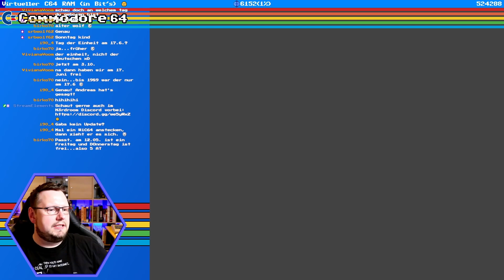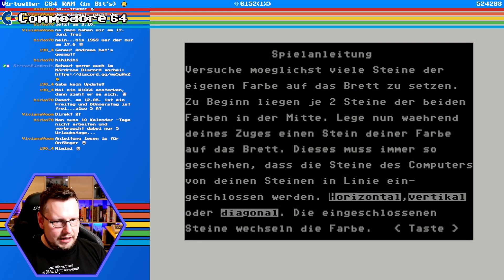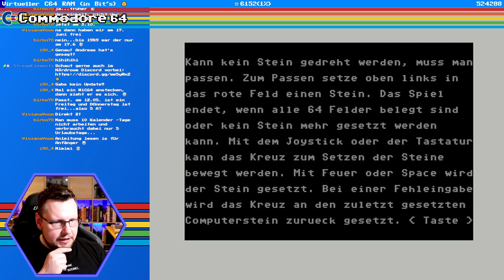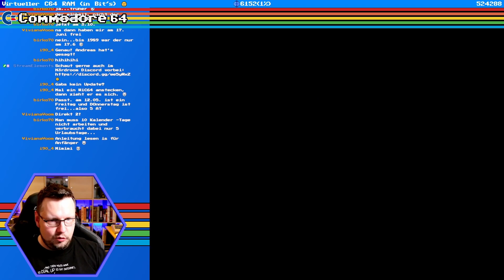Ich hasse Knobelspiele: Reversi auf dem C64 - INPUT64 4/85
Auf der INPUT64 Ausgabe 4/85 befindet sich ein Knobelspiel namens "Reversi". Es geht darum das Spielfeld mit schwarzen und weißen Steinen zu besetzen und dabei die gegnerischen Felder umzufärben. Ich weis schon, warum ich Knobelspiele hasse, hier könnt ihr mir zusehen, wie ich mich dabei so anstelle... 😅

Das Spiel wurde von Jürgen Jost programmiert.

0:00 INPUT64 Intro
0:30 Ein Knobelspiel auf dem C64
1:13 Spielanleitung
2:57 Das Match

viel Spaß!